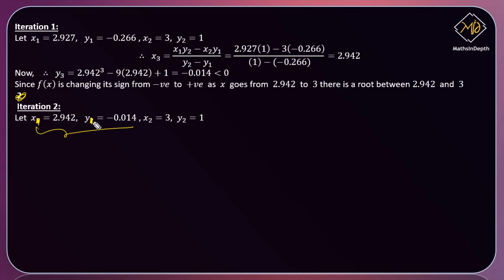Regula Falsi Method | Problem 3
Greetings,
MathsInDepth Team.

On this channel, you will find videos on the concepts of Applied Mathematics and videos on the engineering admission process.

About the channel :

We publish videos on concepts of Applied Mathematics as per the Schedule mentioned in our website. The channel will contain two separate playlists. One for last-minute study and one for the in-depth understanding of the concepts.